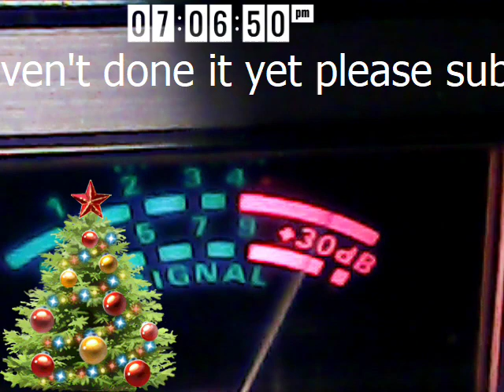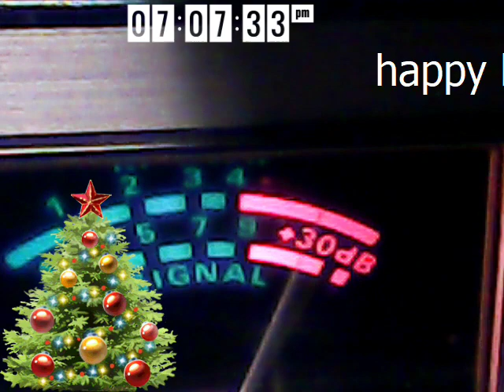Audioman288 & mountain man &500state of Maine